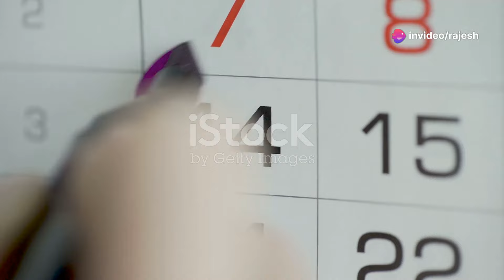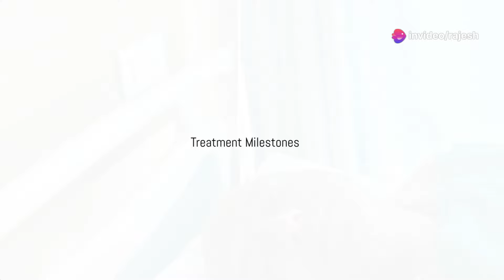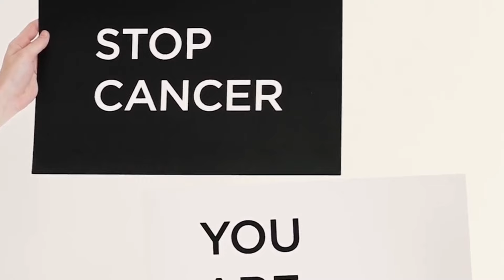My Cancer Treatment Journey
Today, I want to take you back to a moment that changed my life forever. It was January 14th, 2024, a day etched into my memory like no other. Amidst the happiness, something sinister was brewing within me. The cold shivers and fever that gripped me in December had intensified by January. A visit to our family doctor unveiled a harsh reality: Acute Myeloid Leukemia...Blood Cancer...